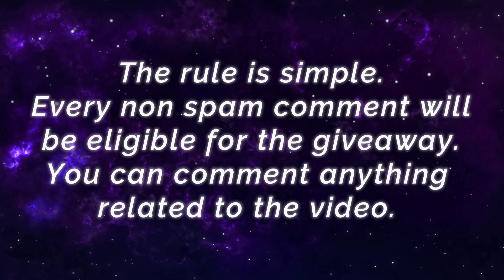Comeback From Bad Start, From Zero To Hero [ Top 4 Global Lunox ] Belle Jaycee. - Mobile Legends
Player                 : Belle  Jaycee.
Squad                 : WariFredPerryllll
Emblem             : Custom Mage Emblem (Agility, Observation, Mystery Shop)
Battle Spells      : Retribution
Build                   : Demon Shoes, Glowing Wand, Winter Truncheon, Divine Glaive, Immortality, Concentrated Energy.

90% Win Rate Ling, MANIAC + Perfect Play [ Top 1 Global Ling Season 14 ] H2wo - Mobile Legends